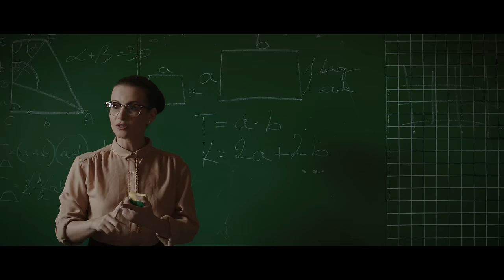TANKCSAPDA • SZÜLESS MEG ÚJRA (2020) :: Official Music Video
STÁBLISTA:
Ötlet: Tankcsapda
Producer: Koklács Konrád
Írta és rendezte: Tokay Péter
Fényképezte: Virág Péter
Gyártásvezető: Székely Ágnes
Elsőasszisztens: Vezse Kitti
Felvételvezető: Hajnes Bálint
Focus puller: Kasza Gábor
Segédoperatőr: Kecskeméti Bálint
Fővilágosító: Korcz Imre
Világosító: Mladoniczki Richárd
Grip: Varga Kristóf
Másodasszisztens: Szép Réka
Smink: Bartalos Krisztina, Ilkó Zsófia
Styling: Schilling Kolos
Kellék: Bacsó Gábor
Vágta és fényelte: Tokay Péter
Budapesti felvételek: Eiles Károly, Nahimi Botond
Werkfilm operatőr: Gruden Lóránd, Pribojszki Bence
Werkfilm vágó: Vásárhelyi Tamás

Szereplők:
Babos Tímea
Bartalos Krisztina
Csók Imre Zoltán
Dr. Kiss Gergey
György László Áron
Kőmíves Sándor
Megyeri Dániel
Nagy Zsolt
Nedyalkova Kleopátra
Serényi Zsolt
Zahorán Csaba
Zengő Zoltán

Köszönet:
BpBARbq
Budapest Park
Wesley János Óvoda, Általános Iskola és Gimnázium
Zengő Motorsport: Zengő Zoltán, Kerekes Máté, Nagy Gábor Tamás

Tankcsapda - Szüless meg újra
Lukács László - ének, basszus, cigar-box
Sidlovics Gábor Sidi – gitárok
Fejes Tamás – dob
Zene: Tankcsapda
Szöveg: Lukács L. és Sidlovics G.
Felvétel, keverés és master:
Varga Zoltán SongSong Prod.
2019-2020 KDS Stúdió és SSP Stúdió
Debrecen – Érd

P+C  2020 TANKCSAPDA MUSIC  Minden jog fenntartva!

SZÜLESS MEG ÚJRA
…és én
Most sem bírlak sokkal jobban Téged
Mint amikor elhagyhattam ezt a szűk szobát
Mikor itt van látod a világ vége tényleg
Akkor kell magadba szívni az illatát hát
Én is magamba szívom mélyen az illatát

Mos’ csak
Fekszem a padlón, az ajtó zárva
Hányszor de hányszor mondtam már itt megtalálsz
De Te nem jöttél én meg csak vártam rád hiába
Pedig ez még ugyan az a régi ház, tudod Te jól, hogy
Hol a csengő ha éppen erre jársz…

Nem ez nem a világ vége
Csak az életünk csendesebb része hát
Szüless meg újra és
Kezdj élni végre
Ez itt nem a világ vége
Csak a régi legutolsó éve hát
Lélegezz mélyeket és
Kezdj élni végre…..

Ez már elkezdődött nem dobhatod félre de
A lényeg napról napra jobban látható
Hiába vannak a szavaid a kőbe vésve
Lehet, hogy kell egy másik kő, de
Minden szó újraírható…
Én nem mondom, hogy nem változhat senki
De tudod, annyiszor csalódtam már
De ha tényleg képes lennél a másik úton menni én már
Azt se bánnám ha elhagynál és soha többé
Nem látnálak kinn a bejáratnál
Nem, ez nekem nem a világ vége
Kezdj élni végre
Lélegezz mélyeket és
Kezdj élni végre…..
…és én
Most sem bírlak sokkal jobban Téged de
Ha elhagyod majd ezt a szűk szobát és
Mögötted lesz végre a vége végleg és
Elmormolsz néhány imát
Én majd a magasból csak mosolygok rád…